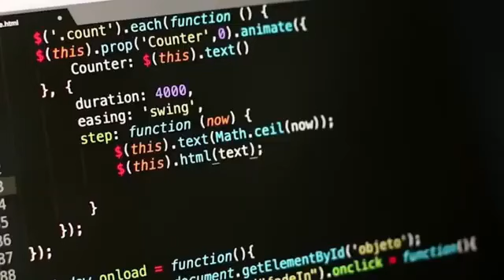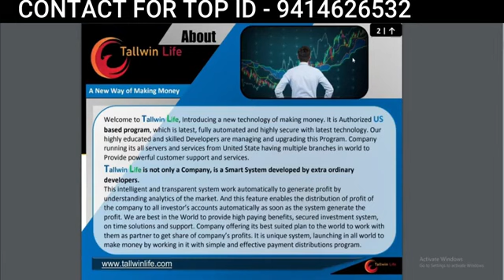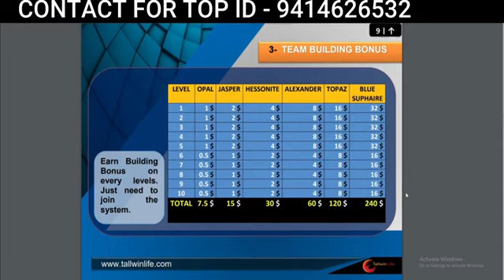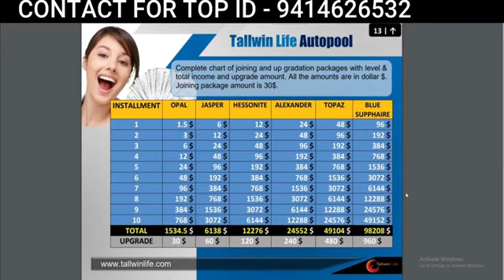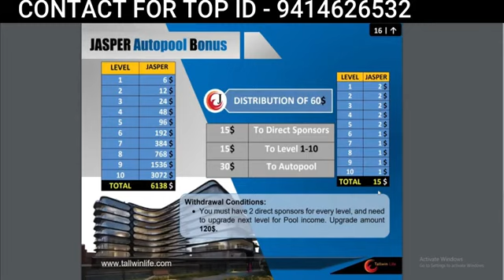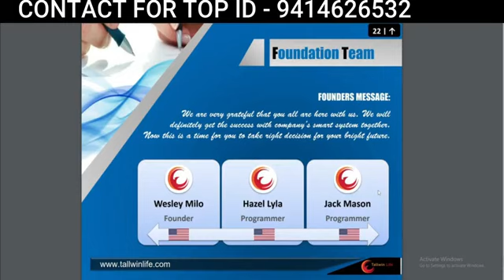TALLWIN LIFE FULL BUSINESS PLAN / BEST FAST INCOME PLAN 2022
*TALLWIN LIFE*

*More information*

Join here -

 *Friends has arrived, the most exciting and reliable plan of 2022 is friends, believe me, this is a LIFE CHANGING OPPORTUNITY for us*

 *Friends, we are getting this great opportunity with TALLWIN LIFE which is a US Base Decentralize Program which is a Completely Transparent System.*

 *JOINING PACKAGE*
 *Friends joining TALLWIN LIFE Ammount only 30$ if you can do it in INR from around 2400 ₹*
 *As soon as you join the system, the system provides you the OPAL rank*

 *TALLWIN LIFE gives you the best chance to get 5 types of huge income*
 *2::-- BOOSTING BOARD*
 *3::-- TEAM BUILDING BONUS*
 *4::-- TEAM PROMOTION BONUS*
 *5::-- AUTOPOOL BONUS*

 * In TALLWIN LIFE whenever you get your sponsor to direct joining, you are entitled to 50% of his joining package i.e. a tremendous income of $ 15. The most important thing is that you can do as much direct sponsor as you have capacity.  Yes and can take tremendous income*

 *2::-- BOOSTING BOARD*

 * Through BOOSTING BOARD, the system has given you an opportunity to easily earn tremendous income, whenever you sponsor someone directly, you get a SPONSOR BONUS of 15 $, from the same 15 $ you are an entry in the BOOSTING BOARD, whenever GLOBALLY your  Joining comes from 2 down and 4 BOOSTING BOARD below them, then you can get the best income of 50$, the most important thing is that whenever you sponsor 2, then BOOSTING BOARD from that direct sponsor income (15$)  You can take this income by taking entry in

 *3::-- TEAM BUILDING BONUS*

 *TALLWIN LIFE PROVIDE YOU A 10 LEVEL EXCELLENT WORKING INCOME*
 *TALLWIN LIFE OPAL RANKES 1 to 5 LEVEL 1$ AND 6 TO 10 LEVEL 0.5 $ TOTAL DISTRIBUTION OF 7.5$.*

 *TALLWIN LIFE JAPER makes a total distribution of 2$ at 1 to 5 level and 6 to 10 level 1$ total 15$ on the rank.*

 *TALLWIN LIFE HESSONITE RANKES 1 to 5 LEVELS 4$ AND 6 TO 10 LEVEL 2$ TOTAL DISTRIBUTION OF 30$.*

 *TALLWIN LIFE ALEXANDER RANKES 1 to 5 LEVEL 8$ AND 6 TO 10 LEVEL 4$ TOTAL DISTRIBUTION OF 60$.*

 *TALLWIN LIFE TOPAZ RANKED AT 1 TO 5 LEVEL 16$ AND 6 TO 10 LEVEL 8$ TOTAL DISTRIBUTION OF 120$.*

 *TALLWIN LIFE BLUE SUPHAIRE RANKED TO RANK 32$ AT LEVEL 1 TO 5 AND LEVEL 6 TO 10 PROVIDES TOTAL DISTRIBUTION OF 16$ TOTAL 240$.*

 *4::-- TEAM PRMOTION BONUS*

 *You will get this income just like your direct sponsors will upgrade your-2*

 *RANKS* *BONUS*
 *JASPER* *15$*
 *HESSONITE* *30$*
 *ALEXANDER* *60$*
 *TOPAZ* *120$*
 *BLUE SUPHAIRE* *240$*
 *TOTAL BONUS* *465$*

 *5::-- LEVEL UPGRADATION PACKAGE*
 *RANK PACKAGE*
 *JASPER.  60 $*
 *HESSONITE 120 $*
 *ALEXANDER.  240 $*
 *TOPAZ 480 $*
 *BLUE SUPPHAIRE 960 $*

 *6::-- TALLWIN LIFE AUTOPOOL*
 *RANK AUTOPOOL*
 *OPAL 1534.5 $*
 *JASPER 6138 $*
 *HESSONITE 12276 $*
 *ALEXANDER 24552 $*
 *TOPAZ 49104 $*
 *BLUE SUPPHAIRE 98208 $*
 *TOTAL.  191812.5 $*
 *Friends, if we talk in INR 15345000/- from TALLWIN LIFE AUTOPOOL, you can get a total income of one crore ninety three lakh forty five thousand*

 *Your phone is smart, when will you become one?*

 Passcode 123456

_______Disclamer _______